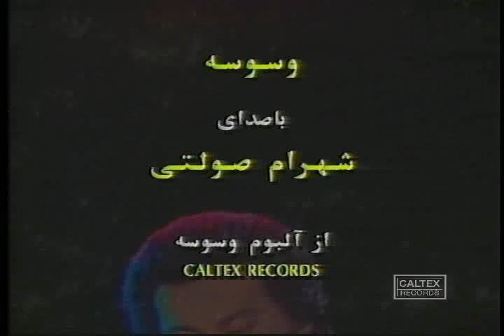Shahram Solati - Vasvaseh (Version 2) | شهرام صولتی - وسوسه